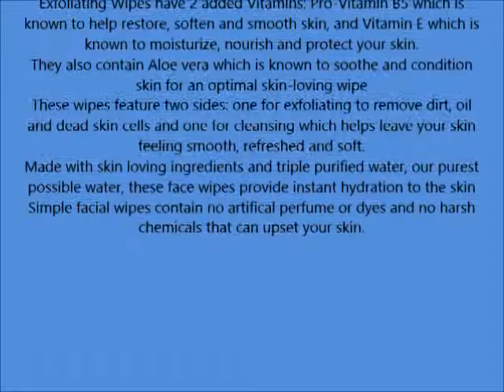Simple Exfoliating Wipes, 25 wipes, 4 Count